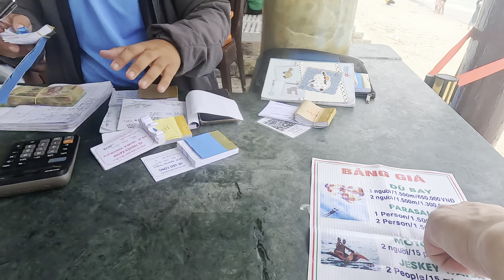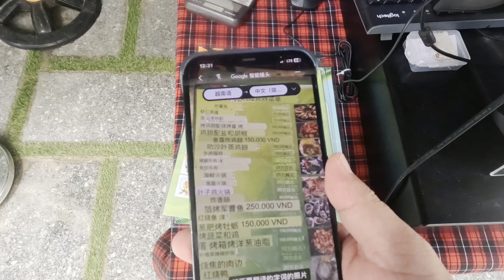摩旅越南：芽庄出海潜水自助游，泥浆浴，潜水你喜欢哪个？